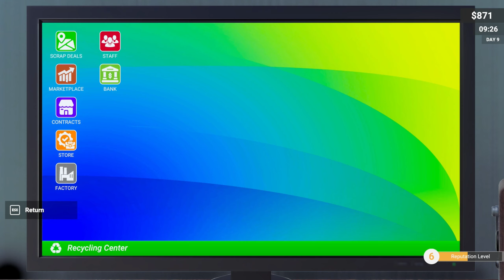Unlocking The Crow Bar And FINDING GOLD ?! Recycling Center Simulator [E4]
Recycling Center Simulator is a business simulator game with a first person view. Make money from garbage, collect raw materials for your recycling center from different locations, recycle them, make money by producing new products and improve your factory